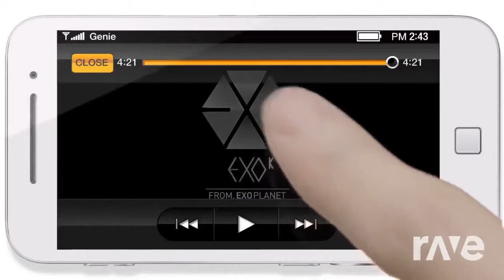All for You Exo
Original videos